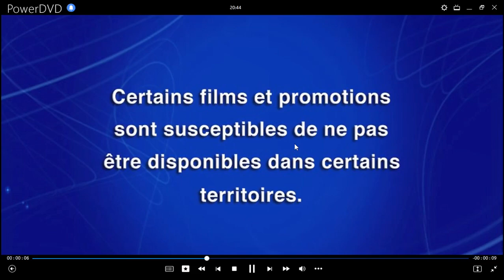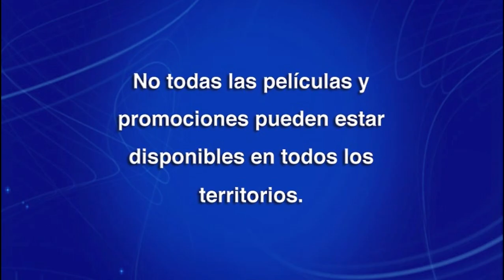Peter Pan DVD Menu 2013 en inglés, francés y español